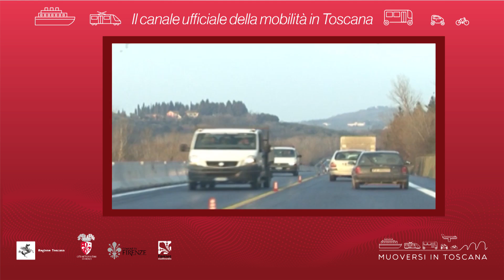Muoversi in Toscana - Edizione delle 13.30 del 10 settembre 2018